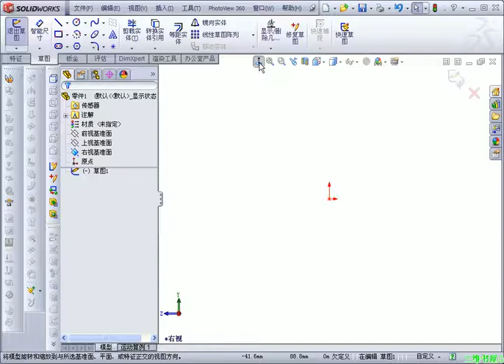SOILDWORKS 机械设计从入门到精通 进入草图绘制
如果感觉不错，可以给我以鼓励 教學影片是從網路上收集來的，如有侵權，請通知我刪除